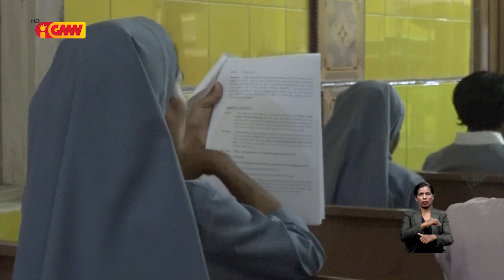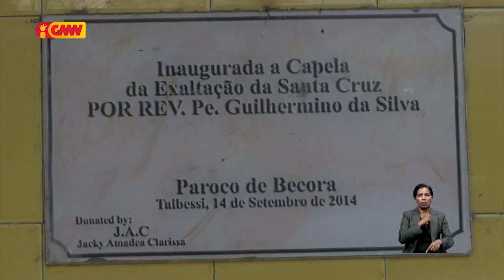Sarani Taibesi Sentral selebra tinan 8 ejisténsia kapela ezaltasaun Santa Crúz